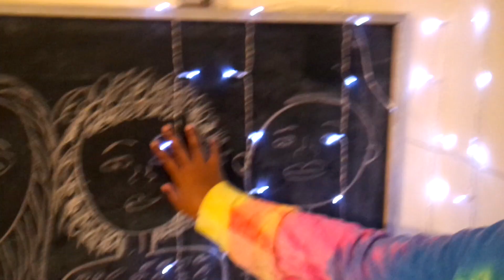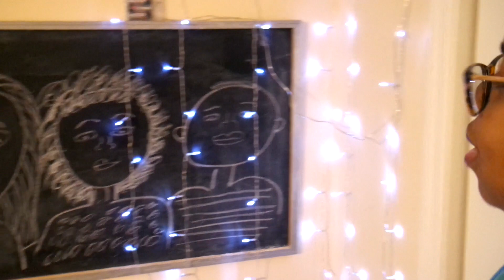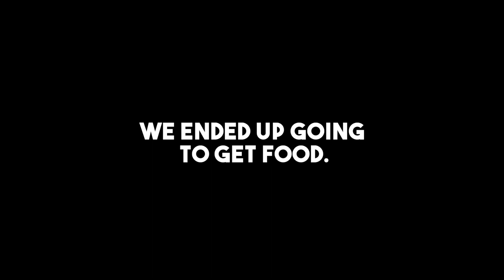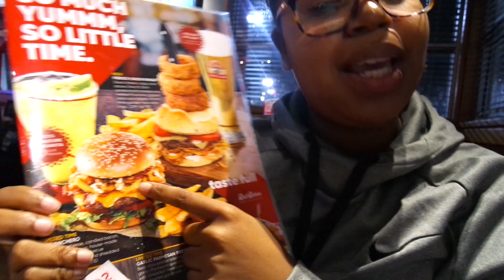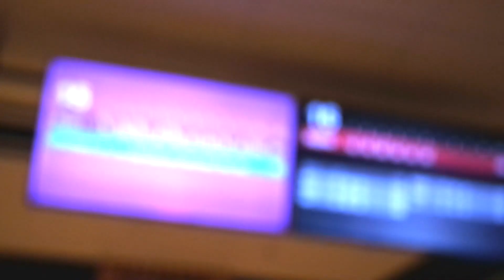Crazy Night at Stars & Strikes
Going to Stars & Strikes to bowl with my cousins. So I thought but our plans got cancelled with a 3 hour wait time so we decided to do this instead. I will see you in my next video.

Hi I'm Eboni Meshell! I upload vlogs, DIY, and more on this channel!

Love,
EboniMeshell